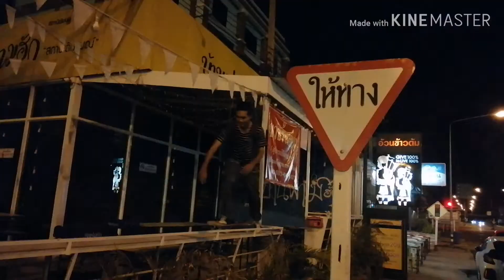จ้อน EP.7 Suphanburi​ Night